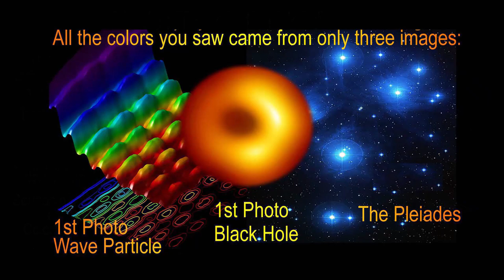White Sun "Behold the Light"